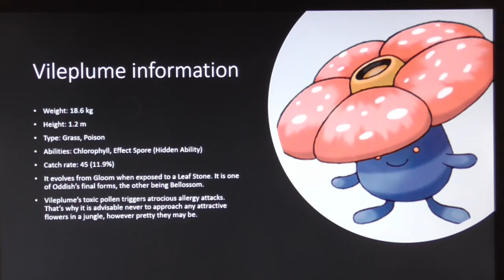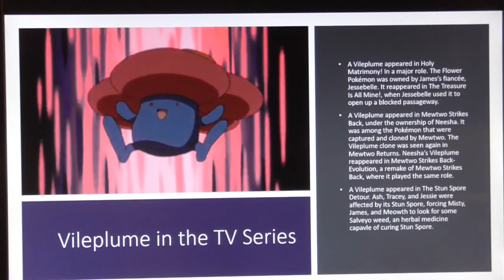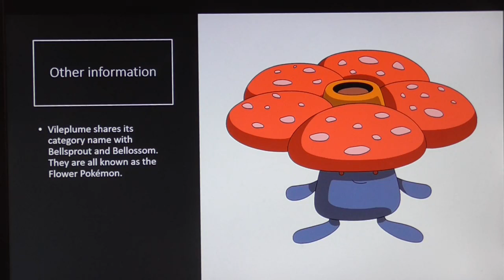Pokemon Oddish, Gloom, Vileplume and Bellossom: A Factual Dictionary Part 3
In this video I showcase some interesting facts about Vileplume.